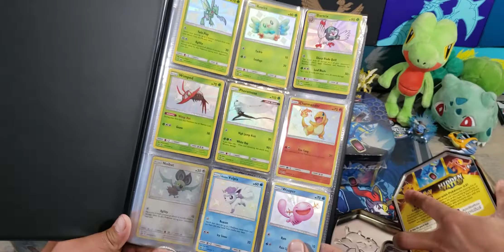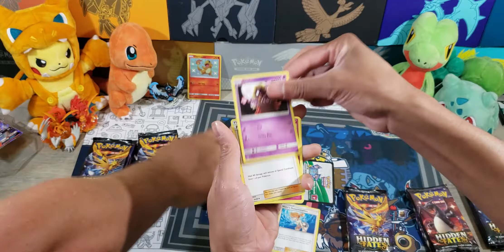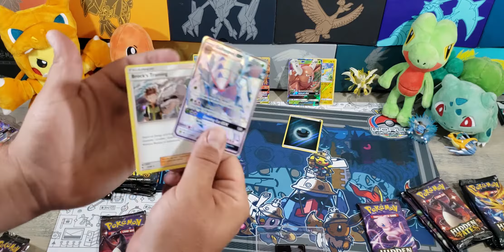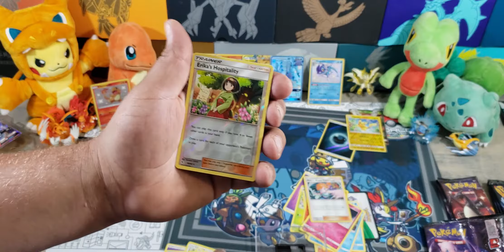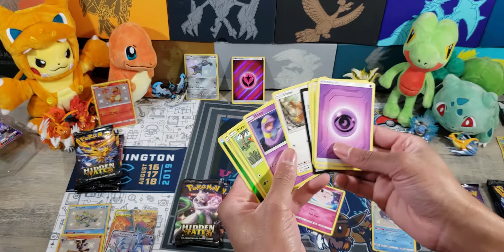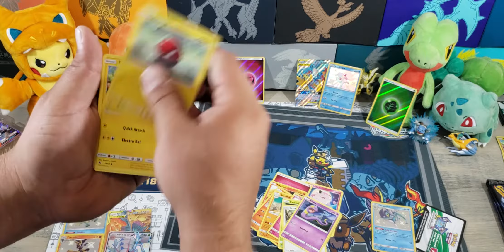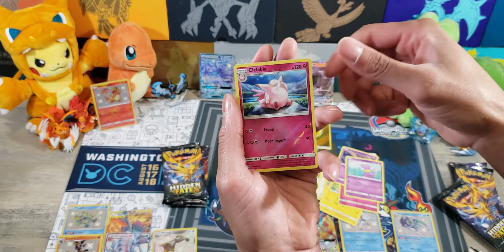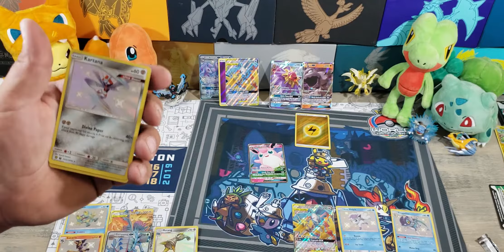Opening hidden fates tins with david part 2